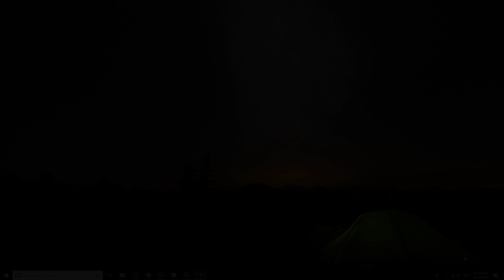How to Watch Star Wars on Command Prompt | Windows Tips and Hacks